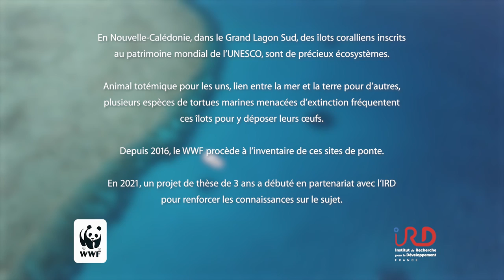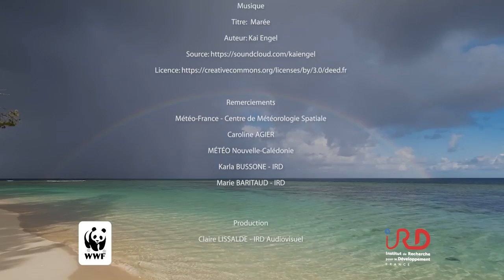Tant qu'il y aura des Îles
En Nouvelle-Calédonie, dans le Grand Lagon du Sud, des îlots coralliens inscrits au Patrimoine Mondiale de l'Unesco, sont de précieux écosystèmes.
Plusieurs espèces de tortues marines menacées d'extinctions fréquentent ces îlots pour y déposer leurs œufs.
Réalisateur: Jean-michel Boré (IRD audiovisuel)
Conseiller scientifique: Hugo Bourgogne IRD (UMR Entropie) WWF
Production: IRD
© IRD Mai 223